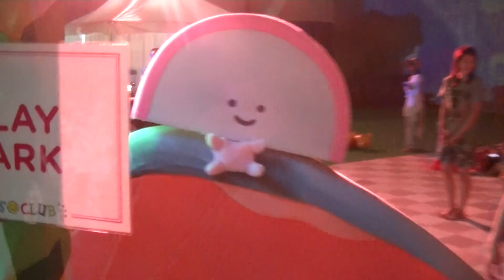KIRIMIちゃん.SUMMER SONIC 2014 キッズエリア出演映像！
KIRIMIちゃん.「KIRIMIちゃん.のうた」 8/20より配信スタート！

「 歌を聞いたその日は、おいしく食べてね…♡ 」

≪ 夢見るKIRIMIちゃん.アイマスク ≫ が付いてくる、
UNIVERSAL MUSICストア限定CDのご予約はこちら！

KIRIMIちゃん. UNIVERSAL MUSIC オフィシャルサイト